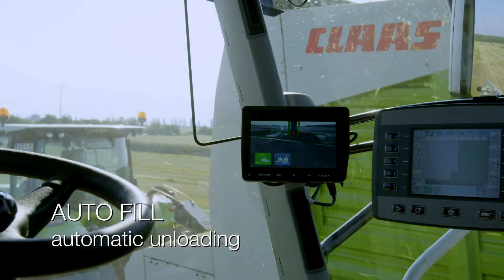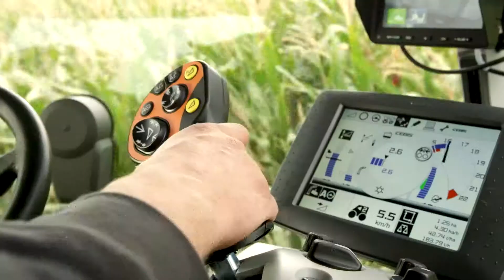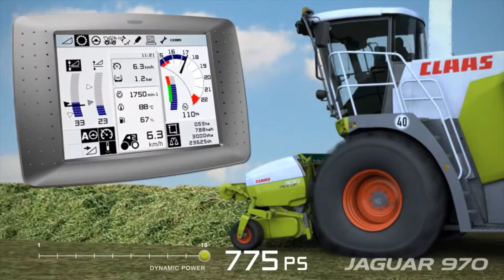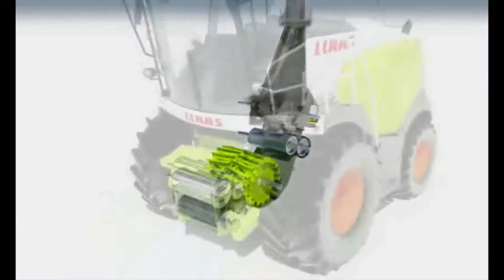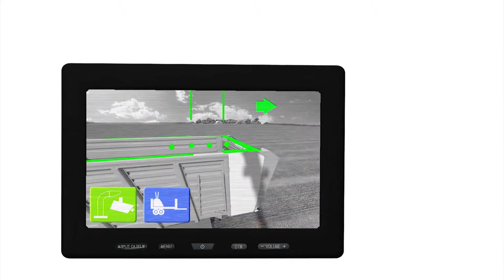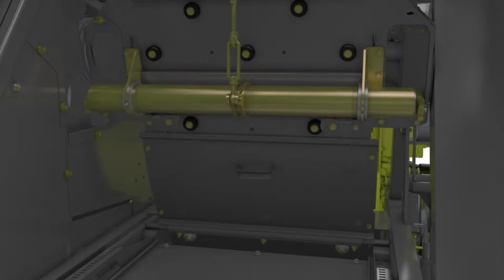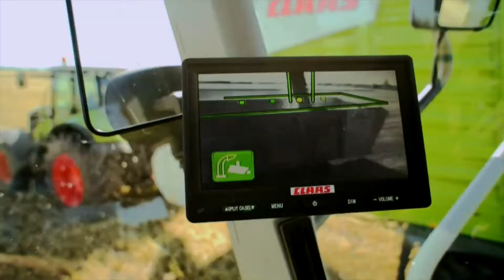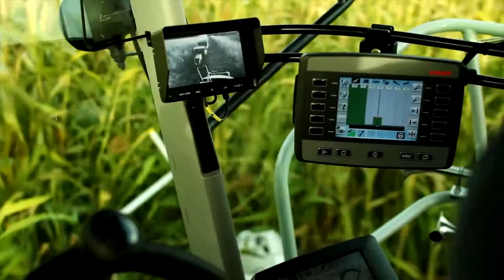Claas show 2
Courtesy of Claas of America